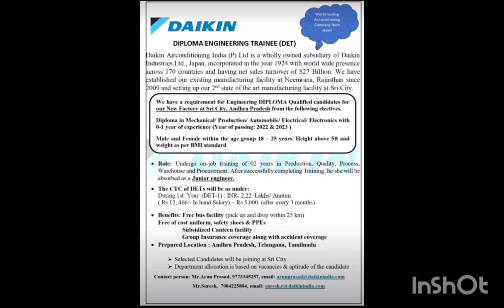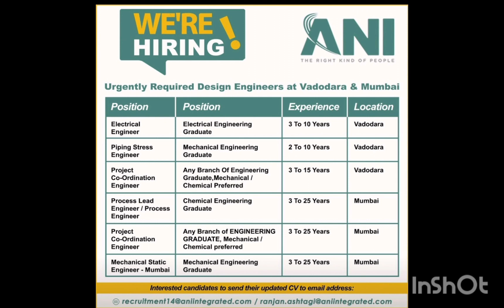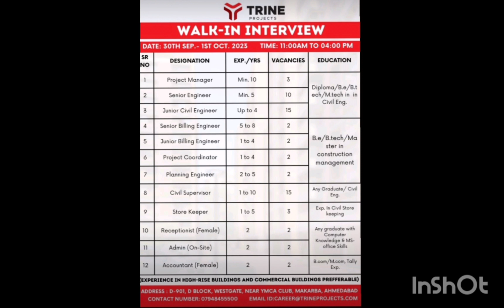Civilengineering vacancy//Huge vacancy for freshers and experience candidates.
Note: Do not pay for the above jobs